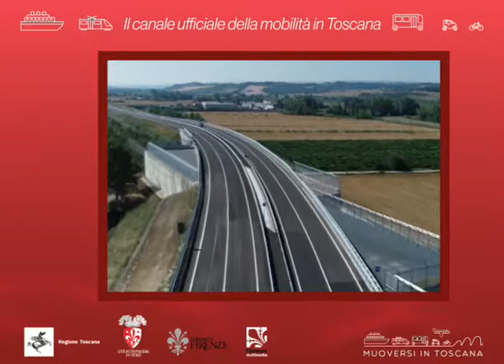Muoversi in Toscana Info - Edizione delle 16 del 28 luglio 2019